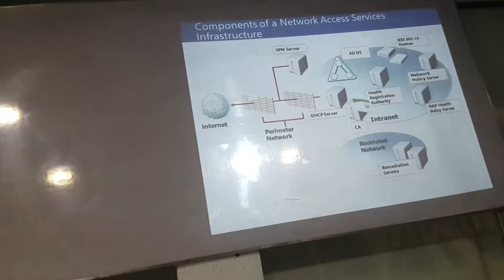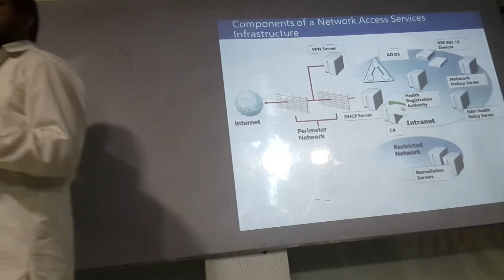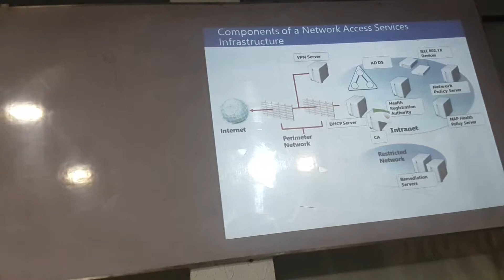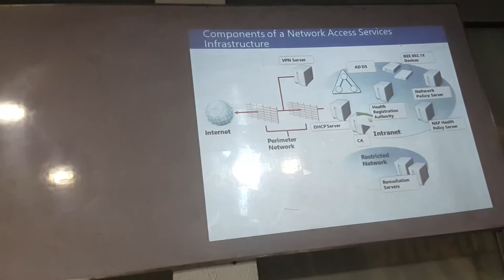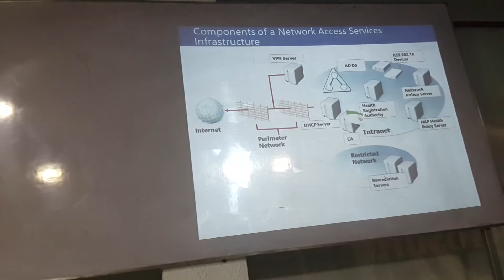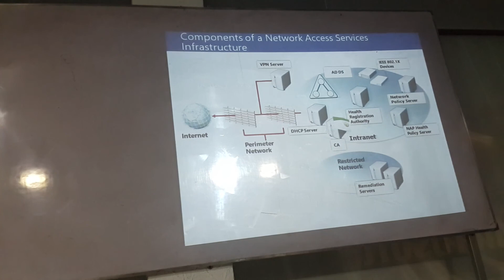MCSE 2016 Configuring and Troubleshooting Remote Access Part 3